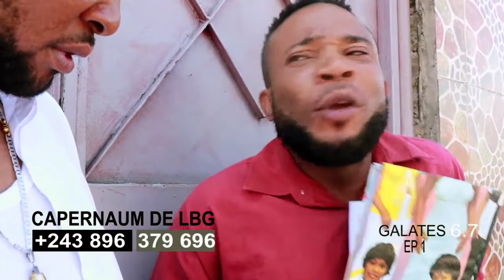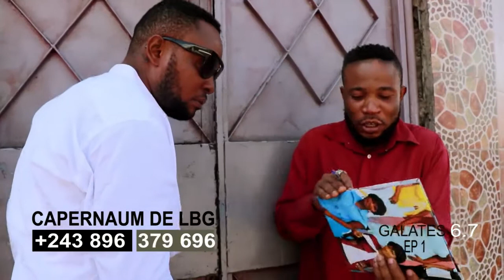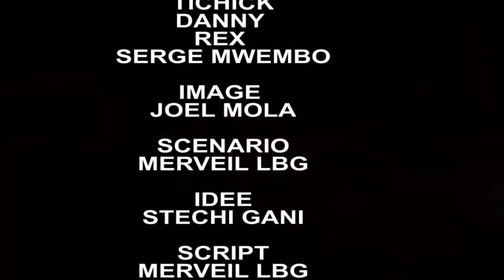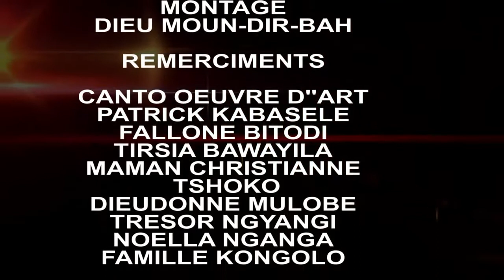GALLATE 6 EP1 Nouveaux theatre congolais2018